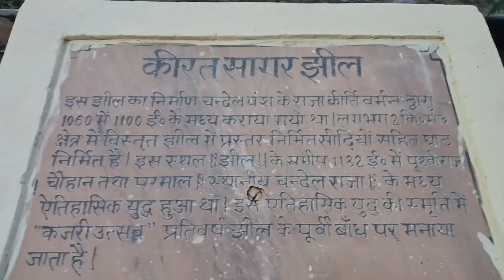यहीं हुआ था पृथ्वीराज चौहान और राजा परमाल का युद्ध | कीरत सागर महोबा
Hi ! I'm shrikant Singh & today we'll watch यहीं हुआ था पृथ्वीराज चौहान और राजा परमाल का युद्ध | कीरत सागर महोबा ।

About video :
13वें चंदेल नरेश कीर्ति वर्मन ने सन 1060 में विशाल तालाब का निर्माण कराया था। इसीलिए तालाब का नाम कीर्ति सागर पड़ा जो बाद में कीरत सागर हो गया। वर्ष 1182 में रक्षाबंधन के दिन दिल्ली नरेश पृथ्वीराज चौहान ने महोबा में चढ़ाई कर दी थी। कीरत सागर तट पर दिल्ली नरेश व महोबा के वीर आल्हा-ऊदल के बीच भीषण युद्ध हुआ था। इसमें आल्हा-ऊदल ने दिल्ली नरेश को धूल चटा दी थी। तभी से ऐतिहासिक कीरत सागर तट पर रक्षाबंधन के दूसरे दिन से ऐतिहासिक कजली मेले का आयोजन होता चला आ रहा है।

🙏 JAY HIND 🇮🇳 .